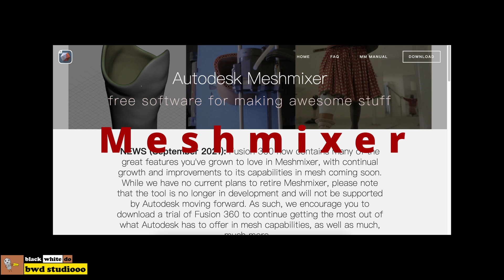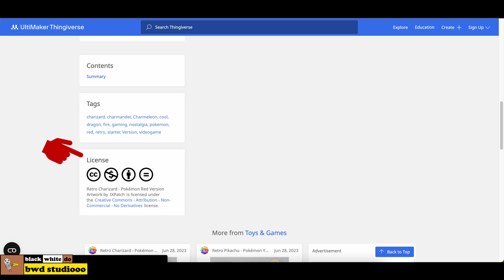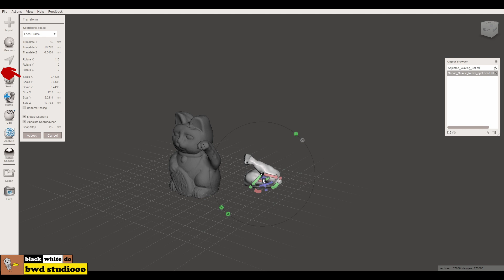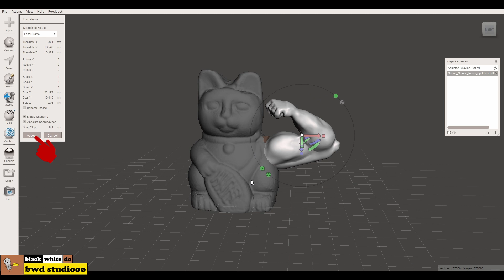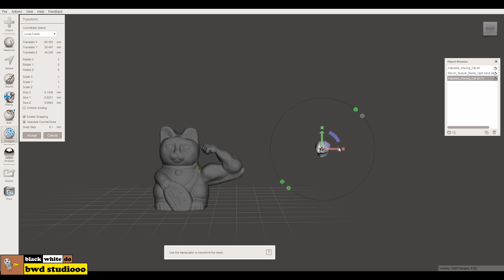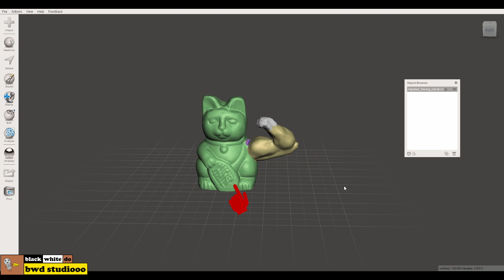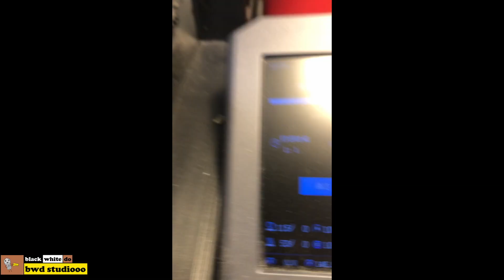STL修改||How to remix STL model in Meshmixer//如何在Meshmixer上修改STL模型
English CC subtitles~

STL REMIXE || STL EDIT || STL COMBINE || STL MODIFY || STL CUT || STL TEXT
利用thingiverse素材,修改模型進行二創。
Use thingiverse materials to modify the model for derivative work.
STL:
Adjusted Waving Cat  by atomicneedle on Thingiverse